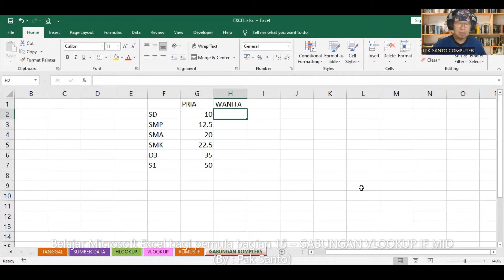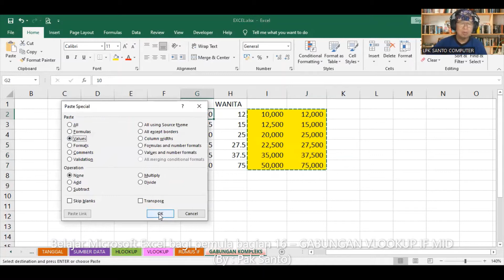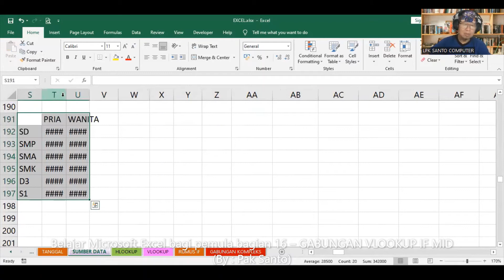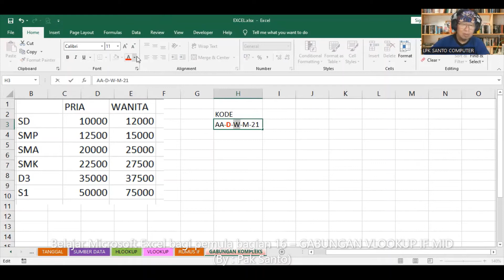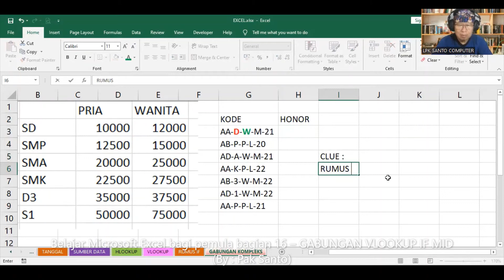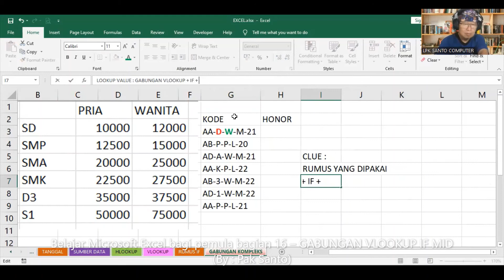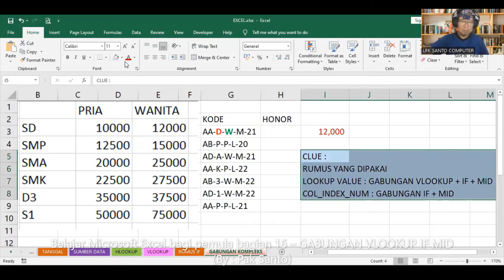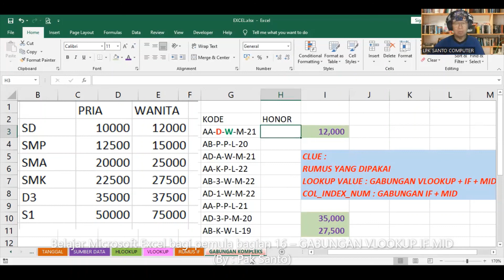Belajar Microsoft Excel bagi pemula bagian 16 – GABUNGAN VLOOKUP IF MID (By : Pak Santo)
Dalam video ini, Master Santo memberikan inspirasi dan sekaligus soal latihan untuk membuat penyelesaian dengan mempergunakan rumus gabungan. silahkan dicoba. pembahasan akan disampaikan pada video bagian 17; soalnya seperti apa, Ikutilah video ini sampai selesai. Jika ada pertanyaan, silahkan kirim melalu WA : 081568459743